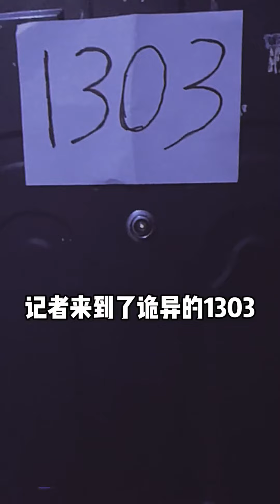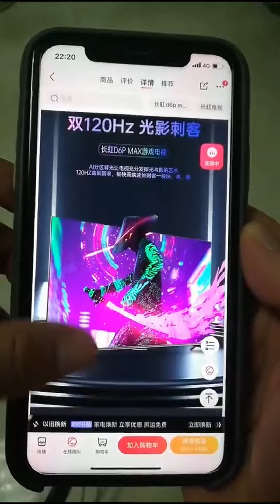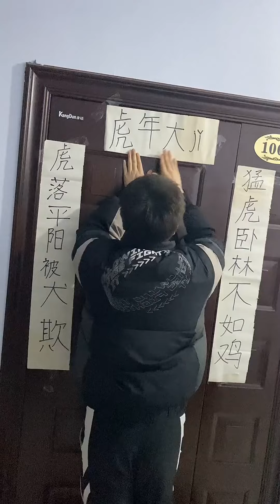姥爺開心的，像個八十歲的孩子壹樣#搞笑#邢三狗